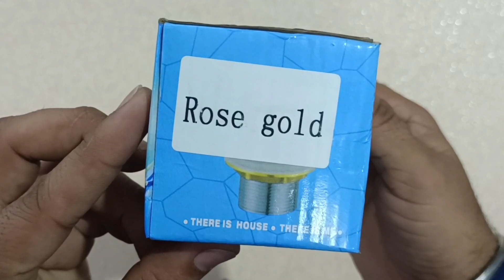Brass Full Threaded Pop Up Waste Coupling || Rose Gold Pop Up Basin Drain/Jali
Brass Full Threaded Pop Up Waste Coupling 32 MM 5", Brass Top Rose Gold

Pop Up Basin Drain/Jali Rose Gold Color, Waste Coupling